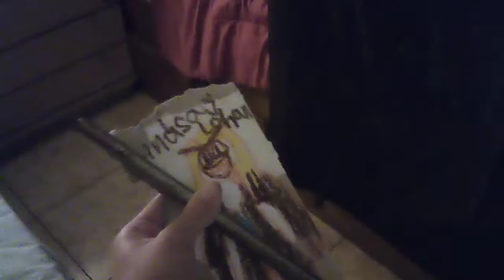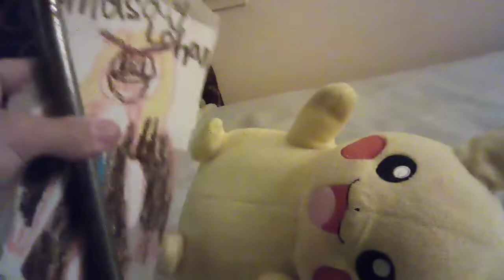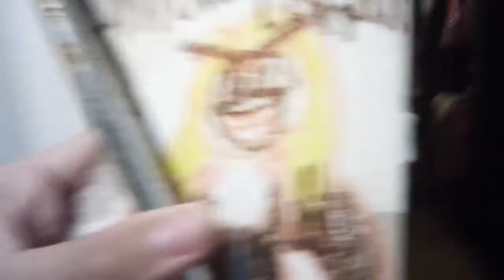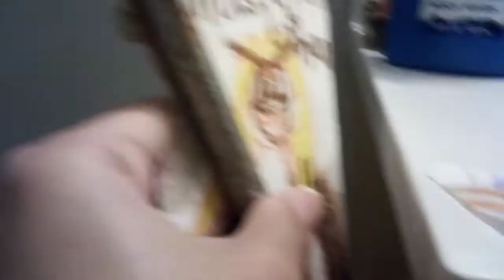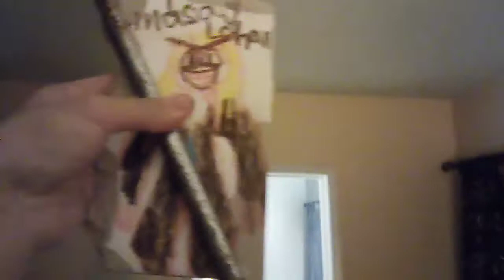Arrow 3: Lindsay Lohan dies real hard